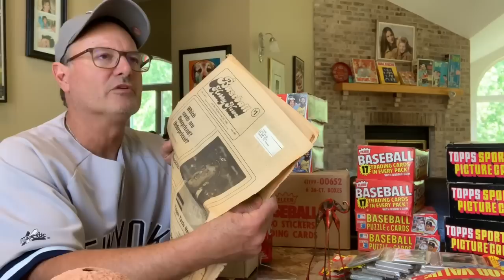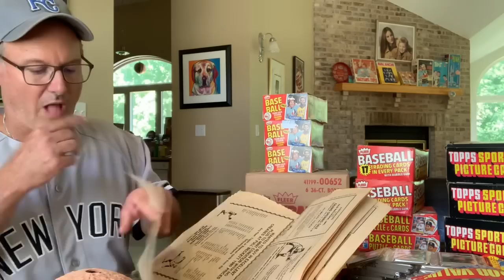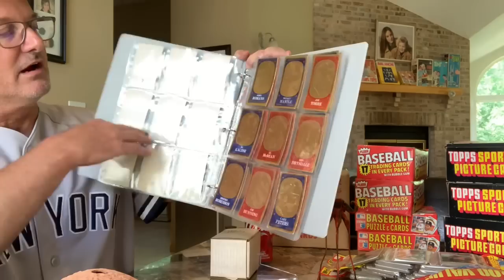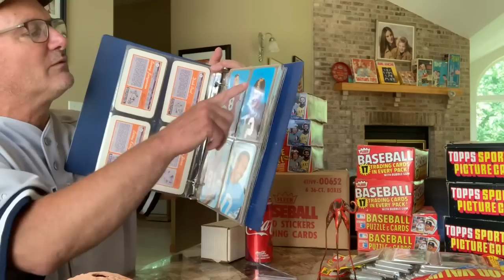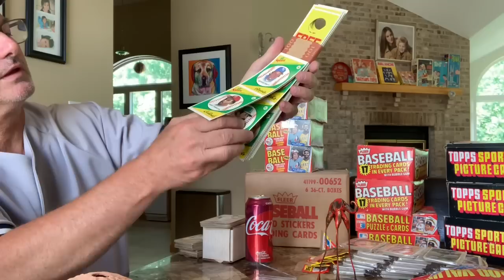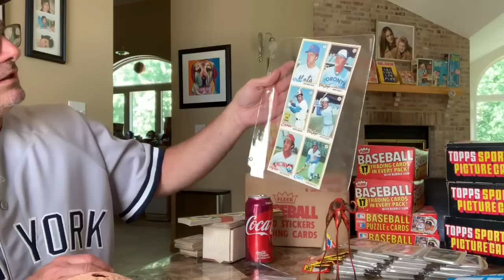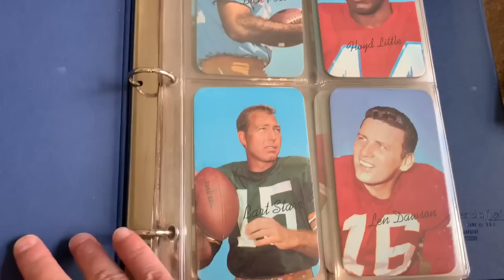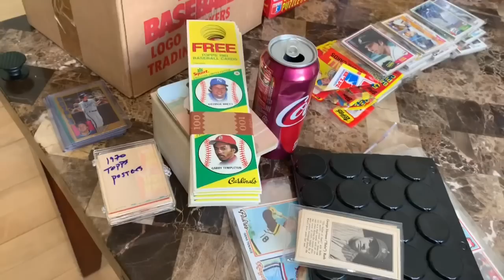Boyhood Basement Baseball Rummage and Giveaways